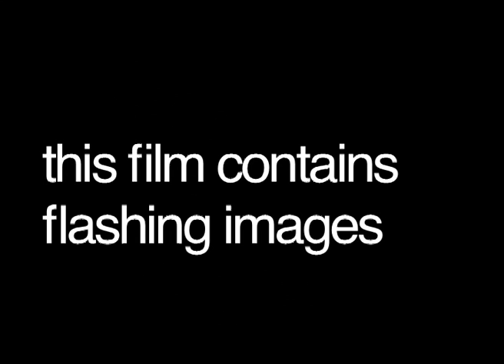Verboten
A Lewes sixth form first From  Jack Codling and Natalie Davies. A stylish and striking fashion promo 2011